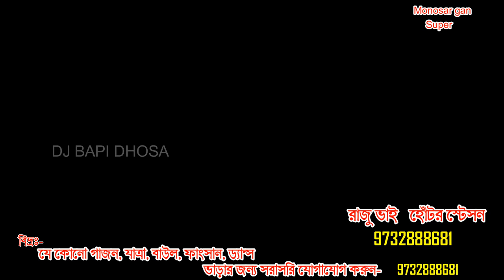Partha protim night-পারথ পতিম নাইট-gajon dj bapi